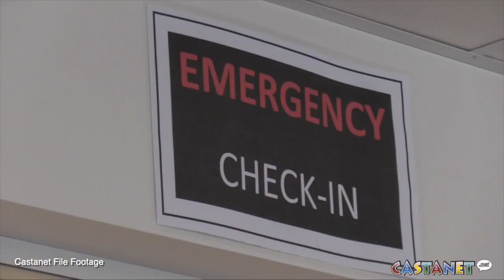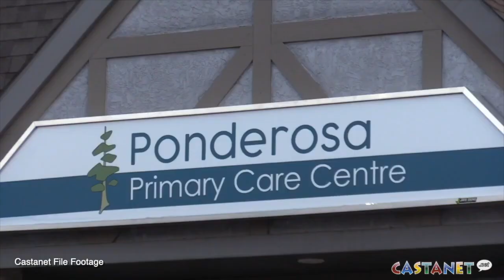Ongoing need for physicians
The Okanagan Similkameen Regional Hospital District voted not to support funding primary care clinics as part of a bid to attract family physicians to the region, even with a significant need for physicians in the South Okanagan